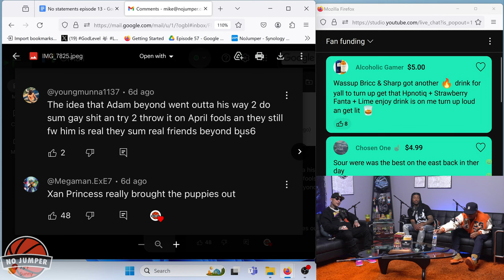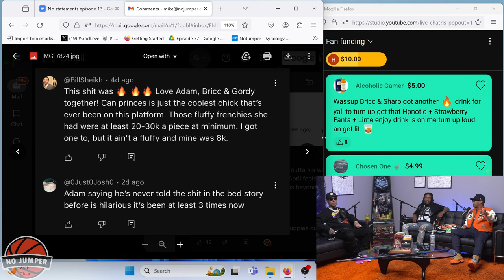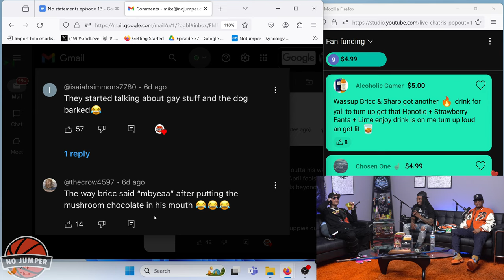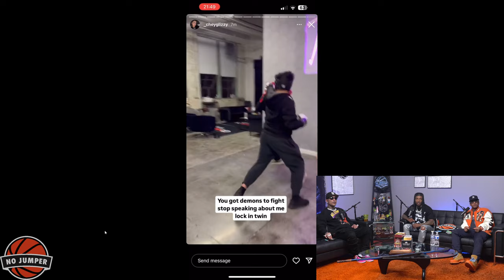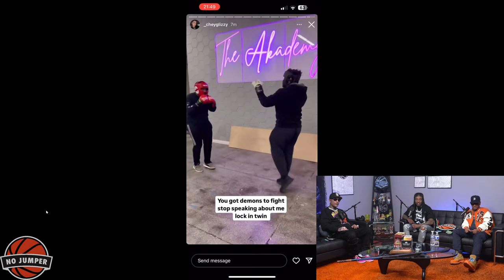No Statements Ep 13 w/ Sharp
No Jumper Presents No Statements hosted by Bricc Baby, Yung Berry Gordy & Special Guests